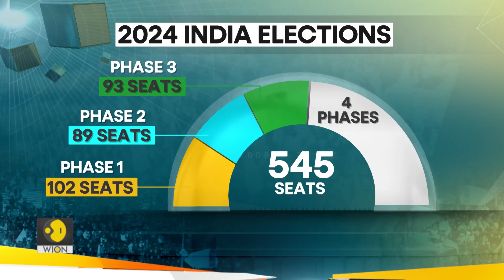India elections phase 3: World's biggest show of democracy | Race To Power | WION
Tomorrow is phase 3 of this mammoth election exercise. We bring you everything you need to know about this Phase of Lok Sabha Elections 2024.